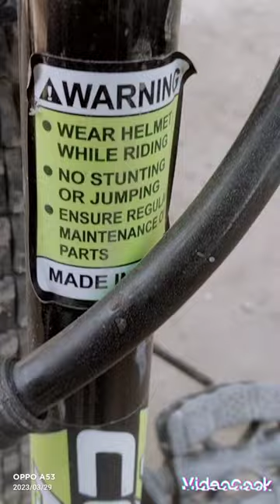cosco cycle Power